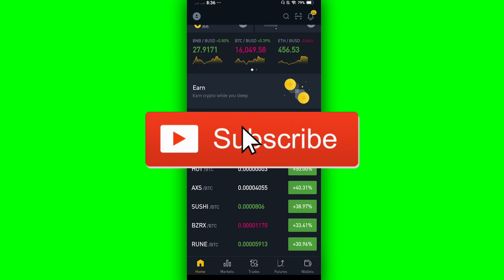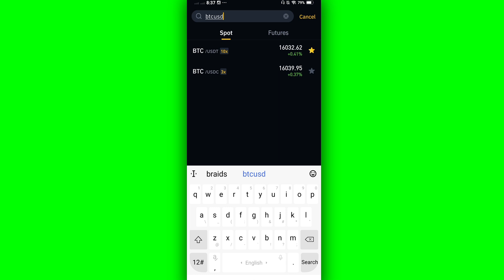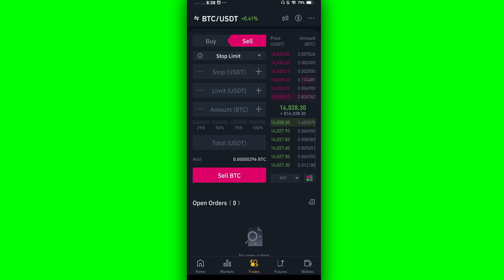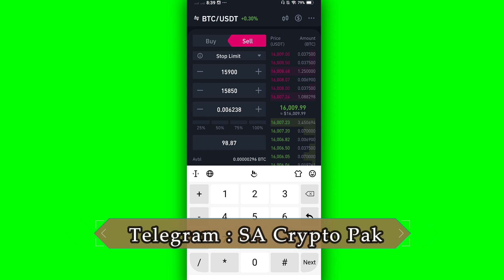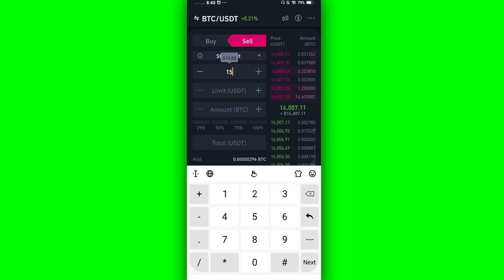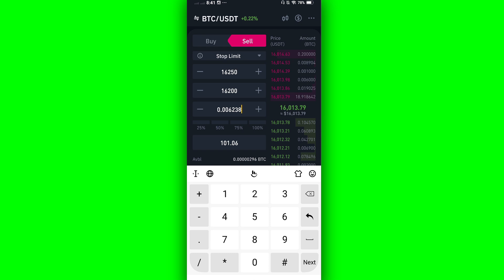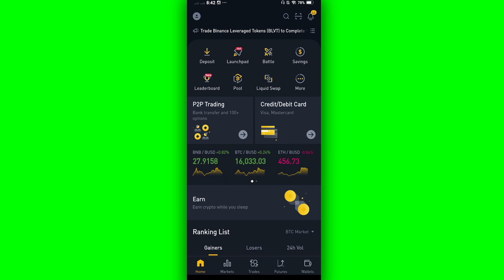How to use Stop Loss | Binance app cryptocurrency | Complete Tutorial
hi everyone in this video we will learn How to use stop loss ? Binance app tutoeial and complete guide for the newbies to the Crypto SPACE. If you want to learn about trading then watch my complete videos with all guidelines . We do TA on daily basis to learn about crypto trading.

How to Deposit and get fre withdrawal

Highly inspired by

👇👇 Pi network ref link 👇👇

I am sending you 1π! Pi is a new digital currency developed by Stanford PhDs, with over 3.5 million members worldwide. and use my username (Sham5550) as your invitation code.